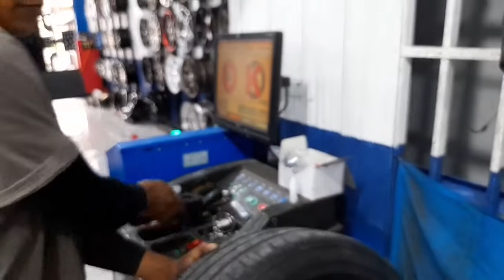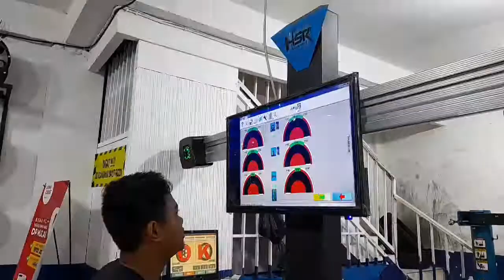Velg HSR Model Jari2 Ring 15 untuk Inova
modifikasitoyotainova hsrwheel streetrace# MODIFIKASI TOYOTA INOVA PAKAI VELG HSR NAIN R.15

Spesifikasi velg
TYPE : NAIN HSR
RING : 15
LEBAR : 6,5
PCD : 5X114,3
OFFSET : 45
COLOR : BMF

SELAIN UNTUK  TOYOTA INOVA PCD 5X114,3  JUGA BISA DI GUNAKAN UNTUK MOBIL

Almaz, Alphard, BR-V, Cars, Cortez, Ertiga, Honda CR-V, HR-V, Innova, Juke, Ring 18, Rush, Terios, Voxy, Wheel, X-Trail, Xpander

Toko Velg Street Race Daeler Resmi hsr  wheel Yang ada di kota Bekasi

Disini kami menyediakan velg hsr wheel muali dari R14 sampai Ring 22 dan tidak hanya velg kami juga menjual berbagai macam merk ban yang tentunya harga bersaing

Bisa credit velg atau ban hanya dengan (ktp&sim) proses cepat

Credit card cicilan bunga 0% di semua bak ( kecuali Bank Mega )

Menerima tukar tambah velg dan ban dengan harga yang pantas

Segera Kunjungi Show Room kami Karena masih banyak model2 velg yang keren dan terbaru pastinya

untuk yang mau bertanya tentang velg atau ban bisa hubungi kami ( 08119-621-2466 : AGIL ) atau kalian bisa klik langsung online shop resmi toko kami di bawah ini

Instagram Resmi toko 👇
streetrace_hsrbekasi

Alamat toko
Jl.raya kalimalng no 50B jakasampura bekasi barat sekitar 200m dari pertigaan lampu merah caman patokan toko persis samping pom bensin vivo kalimalang